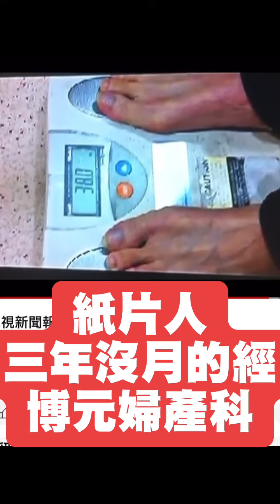紙片人三年沒有Mc